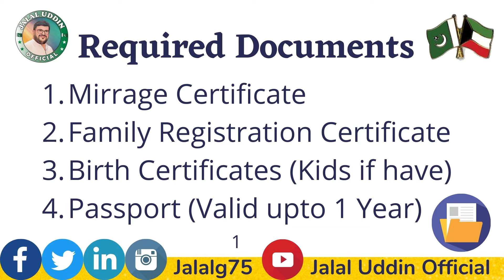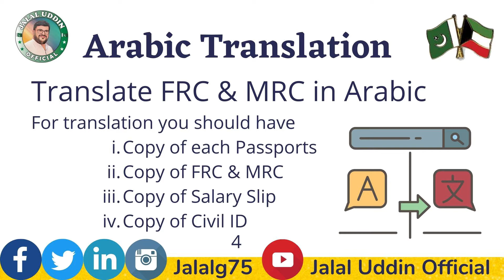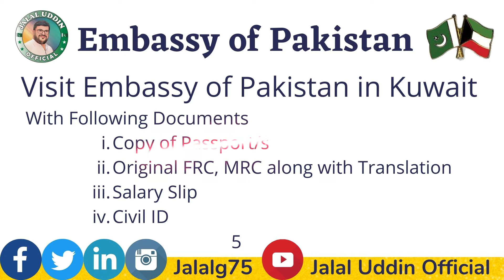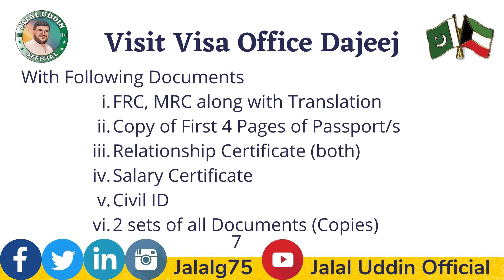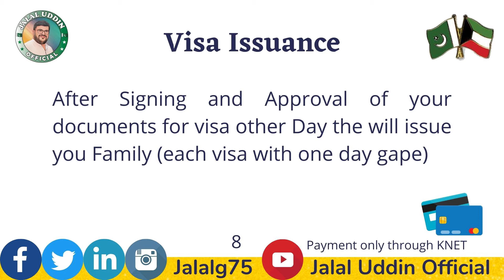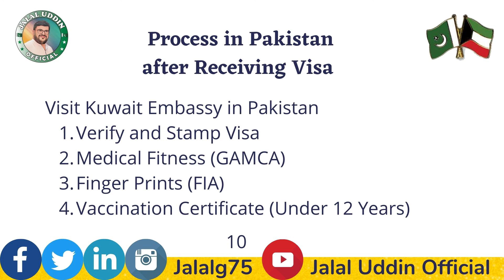Kuwait Family Visa Process Step by Step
For Ministry Staff Only

🔻For More Informations👇👇 Watch🔻